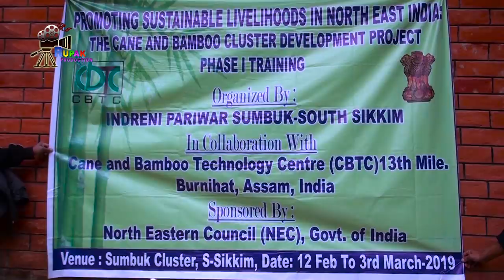RURAL LIFE IN SIKKIM, INDIA || Part - 30 ...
A documentary film  by Rupak Jyoti